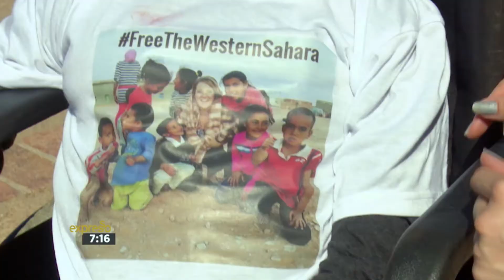Youth Leader, Nisha Varghese Goes Paragliding | 26 May 2017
A young woman with cerebral palsy proves that despite your circumstances, you can use your abilities to help other.  Nisha Varghese takes to the skies to paraglide in order to aide awareness for her many causes.